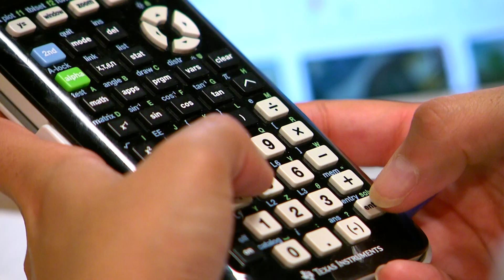For graduating senior Khushi Kapoor, the sky is the limit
Even as a little kid, Khushi Kapoor had a fascination with flying. That passion eventually led her to Iowa State's Aerospace Engineering program, where the senior pursued all sorts of opportunities to learn and experiment. A big moment for Kapoor occurred when the Student Innovation Center opened, and the Innovation Fellows Program reached out to her. Kapoor says the experiences and mentors she received through those opportunities has shaped her college career and beyond. And after she starts her career at Boeing, Kapoor wants to come back to help students the way that she's been helped at Iowa State.